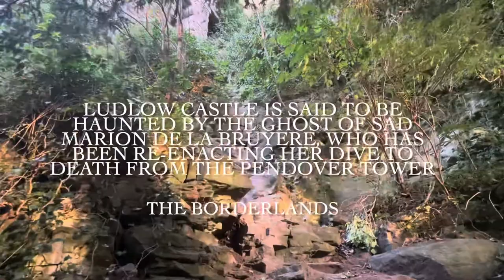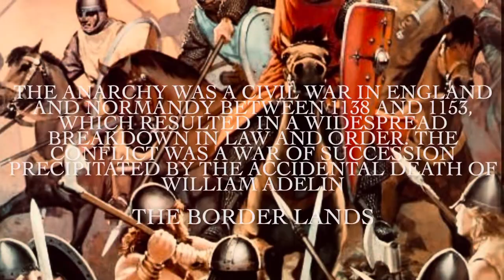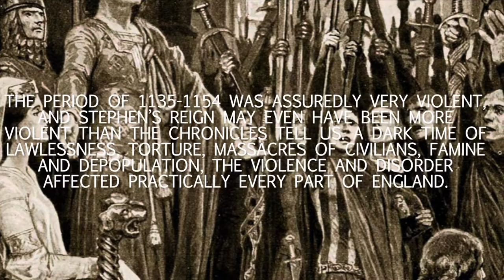The haunted soul of Marion La Bruyere , ludlow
Ludlow castle has witnessed Britain throughout its most violent and  tense times.

Throughout the castles long standing guard of the Welsh borders, there have been many events that would send a cold chill through those who would care to read the castles chapters.

Unfortunately, there is a tale of a ghost that can been seen falling from a great height to the rocks below the battlements of this once great fortress.

This tale, adapted by myself tells the story of a women that tried to find light in the darkness of war. To her own reckoning, she soon came to the realisation that light can not be found in a period of anarchy.